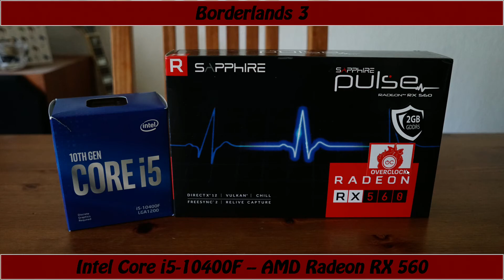AMD Radeon RX 560 -- Intel Core i5-10400F -- Borderlands 3 Benchmark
Borderlands 3 Benchmark @ 900p Low Preset

i5-10400F -- GTX 1060 RX 560 2GB Test Setup:

RAM : 16GB G.Skill Ripjaws V 3000MHz CL15 2X8GB (F4-3000C15D-16GVGB)[Not Overclocked]
[XMP Profile was used, although in the BIOS it says 3000MHz, in windows it's running @ 2933MHz ]
Motherboard: MSI MPG Z490 GAMING PLUS
Graphics : SAPPHIRE PULSE Radeon RX 560 2GDC [2GB Video RAM][not OCed]
SSD : 480GB Crucial BX500 [CT480BX500SSD1]
HDD : 6TB Seagate Backup+ + 8TB Seagate Backup+
PSU : Corsair VS 650
CASE : NZXT S340 Black
OS : Win 10 64 bit
Monitor: BenQ 4K 60Hz

AMD Radeon Adrenalin Driver 20.8.3